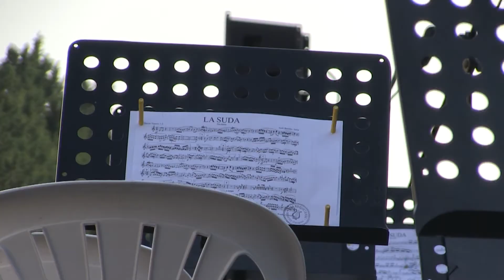Fem una Ullada: Eufònic presenta el Concert Za! i la Banda de la Lira Roquetense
El festival Eufònic presenta a Roquetes el concert de Za! i la Banda de la Lira Roquetense. Dijous 26 d'agost del 2021.